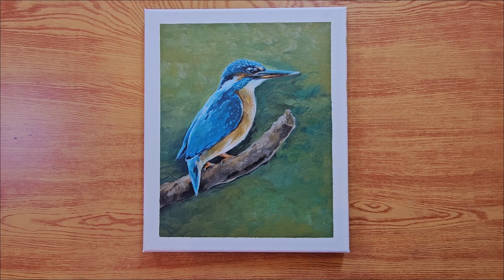How to Paint a Bird I Acrylic Painting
Today we show you how to Paint a Bird on a Branch. This is a relatively simple acrylic painting tailored for those with intermediate to advanced skill levels. We hope you enjoy our video.

Acrylic Colors used are:
Sap Green
Phthalo Green
Yellow Ochre
Burnt Umber
Cerulean Blue
Titanium White
Orange